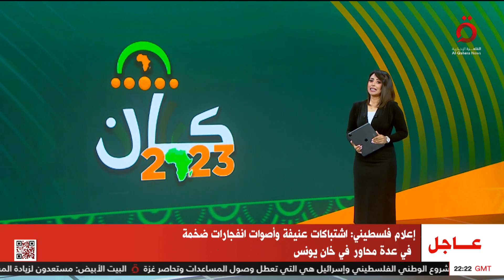حالة حب وتقدير لمنتخب مصر من الجماهير الإيفوارية.. مراسلنا يكشف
حالة حب وتقدير لمنتخب مصر من الجماهير الإيفوارية.. مراسلنا أحمد فاروق يكشف

17/1/2024